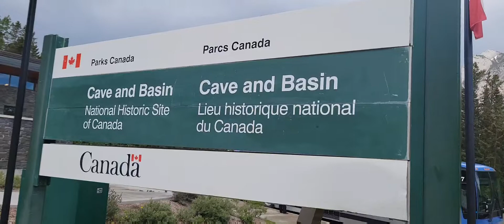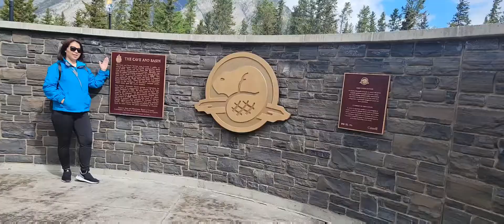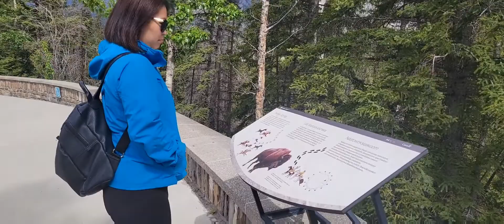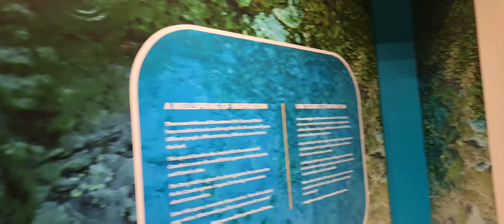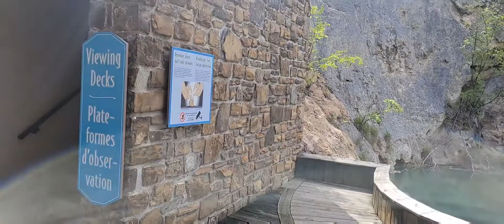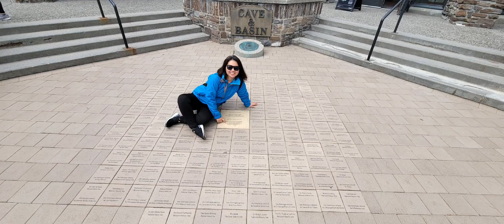CAVE & BASIN | BANFF NATIONAL PARK| JazzCanadaoddventures